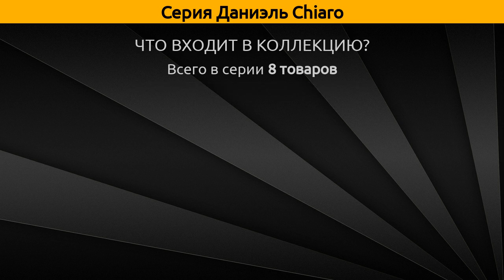Даниэль Chiaro - подвесная люстра и бра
Коллекция "Даниэль" от бренда Chiaro включает 8 товаров, а в частности это подвесная люстра и бра.

Серия Даниэль Chiaro состоит из следующих артикулов:
Подвесная люстра - 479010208, 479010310, 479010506, 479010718, 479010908, 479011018, 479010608;
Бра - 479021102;